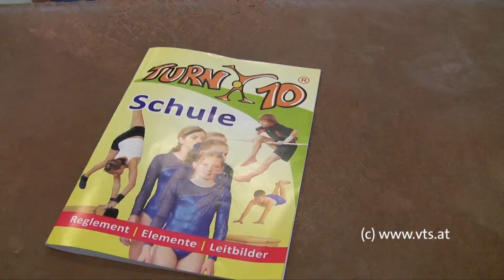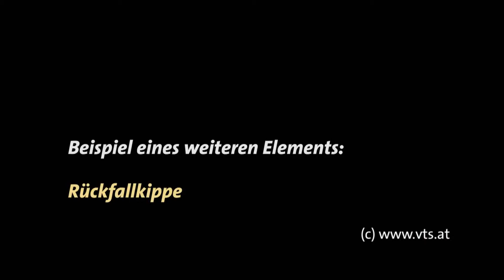GRONDTURNEN rekstokoefeningen gevorderden